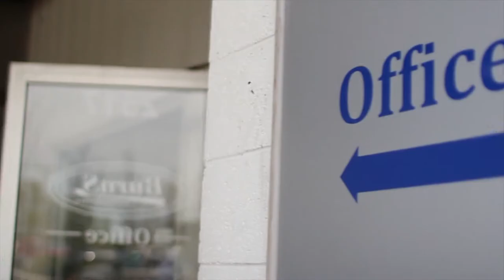Collision Center - Burns Chevrolet | Rock Hill SC